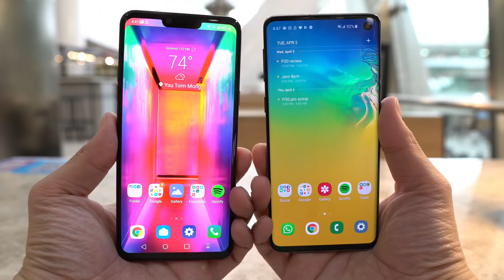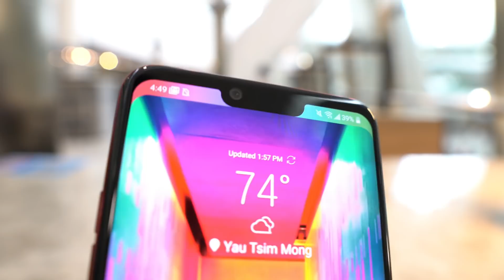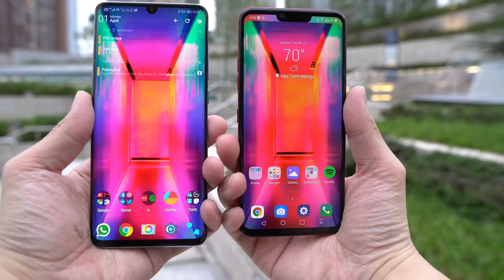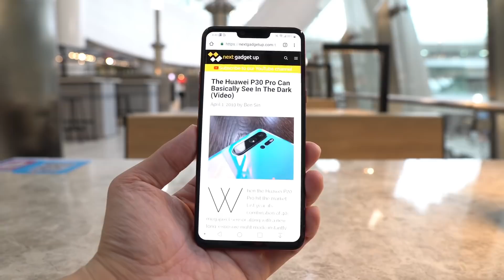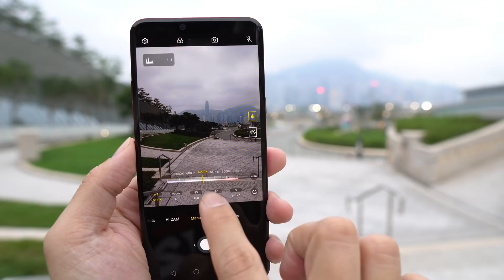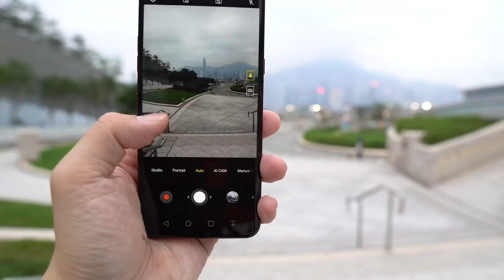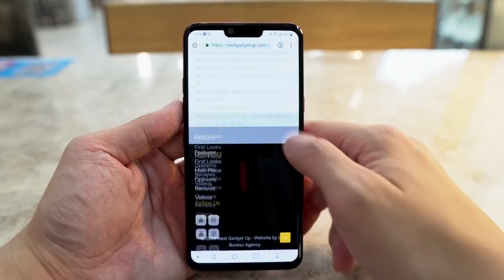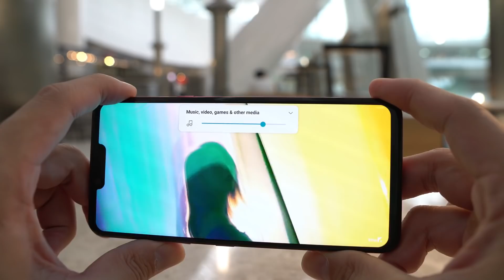LG G8 Review: Substance Over Style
Facebook "Ben's gadget reviews"